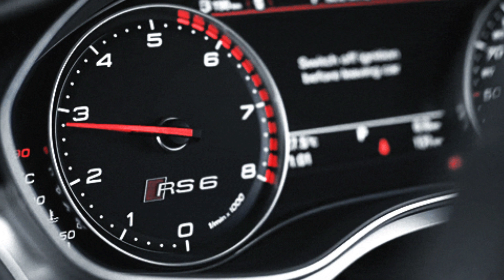Chrology, Earth, Continents, Countries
Chrology Science of Universe